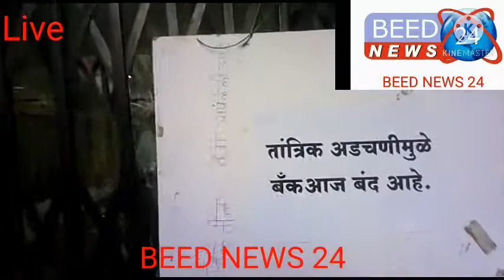वडवणी तील SBI बँकेने तांत्रिक अडचण असल्याचा फलक गेटवर लावून कामकाज ठेवले बंद पहा BEED NEWS 24